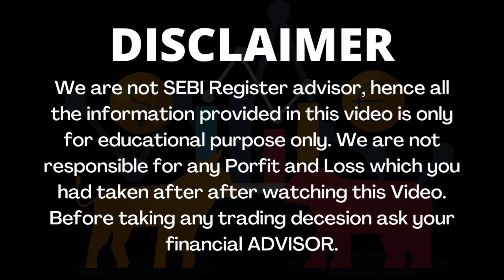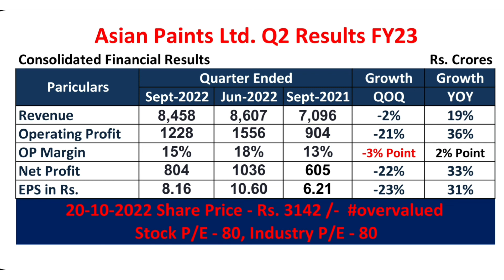Asian Paints Q2 Result FY2023 I Asian Paints Share Price I Fundamental Analysis Of Asian Paints Ltd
In this video Mr. Prashant Sharma is doing Fundamental Analysis of Asian Paints Ltd. Many people search for Asian Paints Ltd share news or Asian Paints Ltd result analysis who want to invest in this company and wants to do Stock analysis of Asian Paints Ltd. This video is also useful for the investors who wants to know the fair share price of this company and want to know the Asian Paints share latest news.